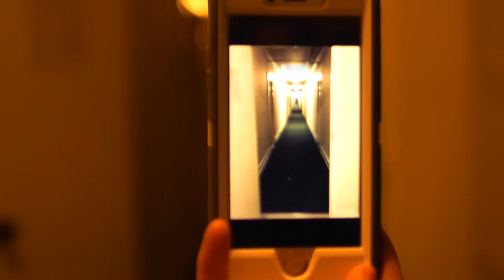Vidcon 2015 - Last Day - ThatAcola Vlog #006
Phil Abatecola explores the last day of VidCon 2015!  Check out human bowling, the Instagram Ball Pit and some bouncy castles!